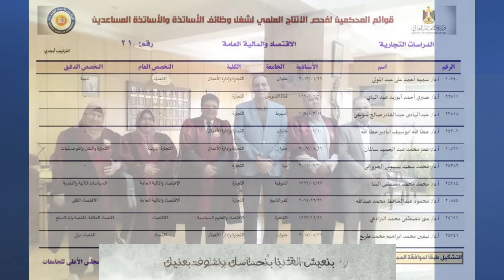اهداء لأستاذنا الراحل ا.د محمود عبد الحافظ عميد كلية التجارة السابق لحفل تأبين سيادته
Zakaria Hasaneen- زكريا حسانين
Certified Blockchain Expert |Teaching Assistant |Accounting |Blockchain Technology Researcher